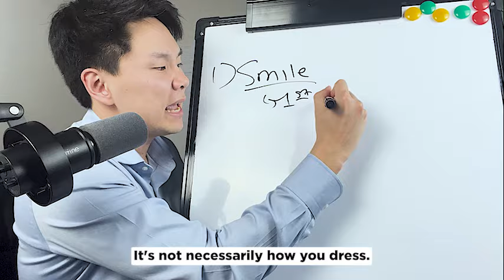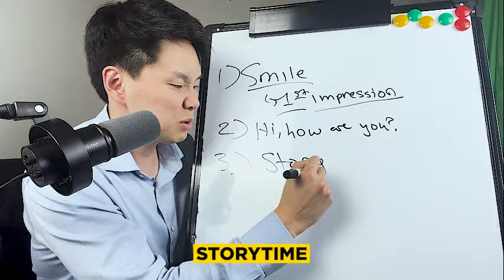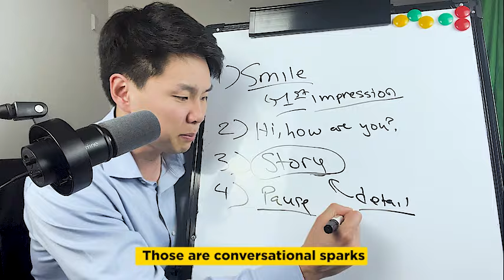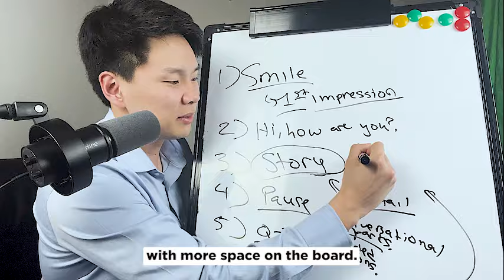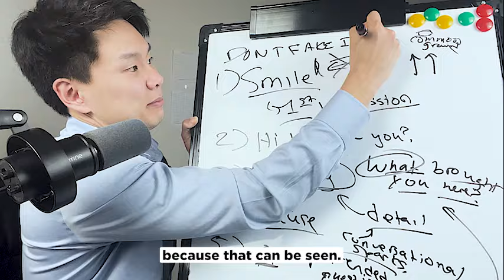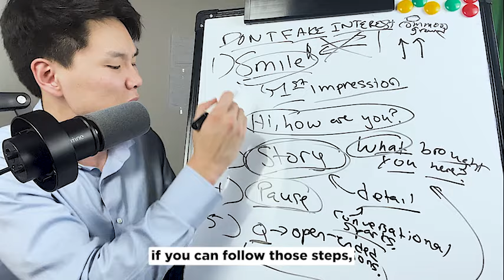My 5-Step Framework To Connect With Anyone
If you found this helpful, this is a sneak peek of The Speaker Student Masterclass: Impromptu Speaking, my digital course that helps you become a confident, concise, compelling, and clear speaker in just hours

The 4 steps to follow in order to command the room the moment you start your presentation.

A few other ways I can help you:
-- Take my free, 7-day IMPROMPTU SPEAKING CHALLENGE to assess and improve your on-the-spot speaking skills